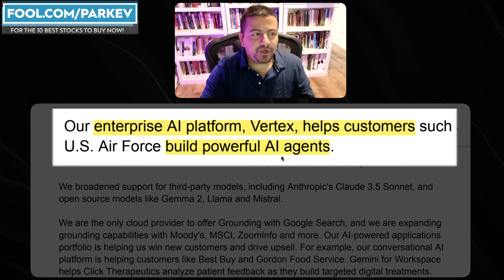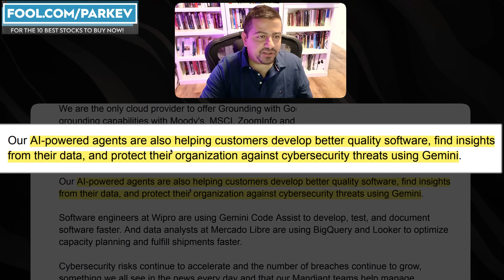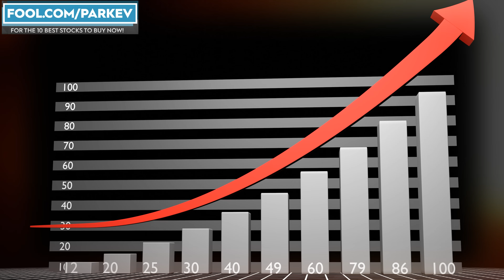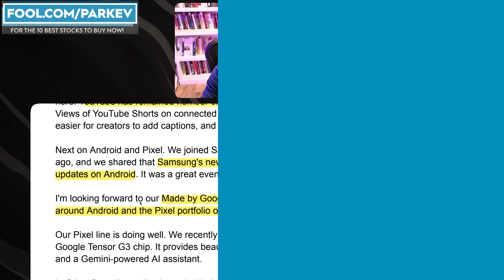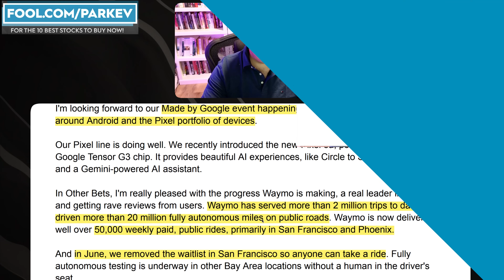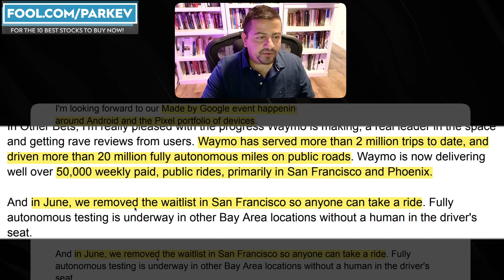Why Is Everyone Talking About Alphabet Stock? | GOOG Stock Analysis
Alphabet is battling to retain search engine market share as large language models threaten to encroach.

Fool.com contributor and finance professor Parkev Tatevosian shares the reasons investors are talking about Alphabet stock.